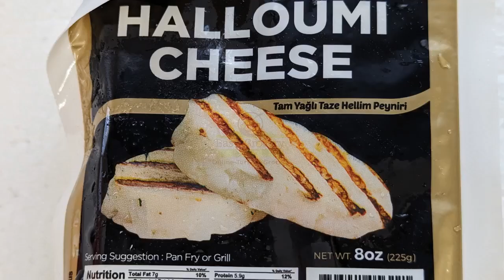MODA Halloumi Hellim Cyprus Cow/Sheep/Goat Milk 8oz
MODA Halloumi Hellim Cyprus Cow-Sheep-Goat Milk 8ozImportant: Please be aware this is a perishable item. Perishable items have an extra fee at checkout.